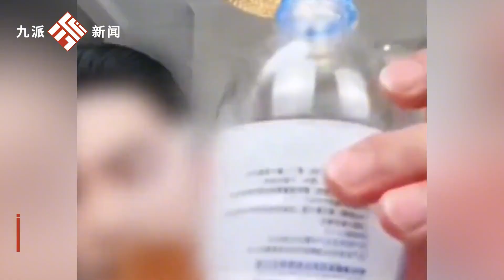稱母親被主播騙賣抗癌化妝品女子發聲：平臺已經退款，準備向市監部門舉報